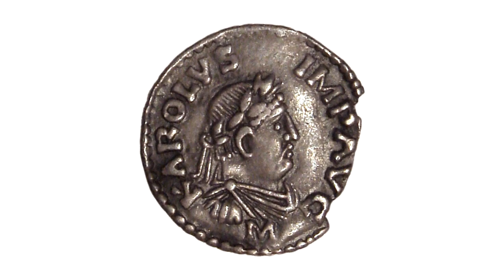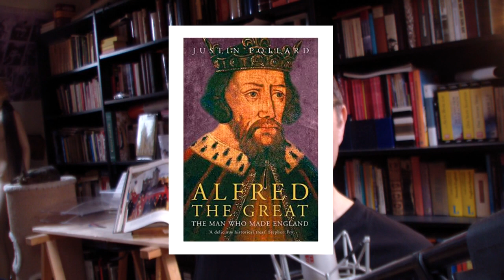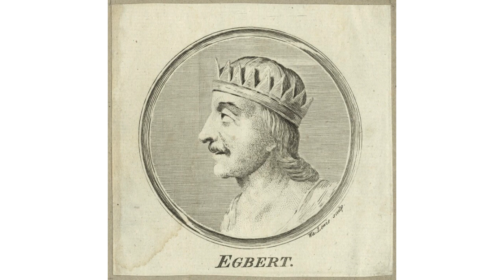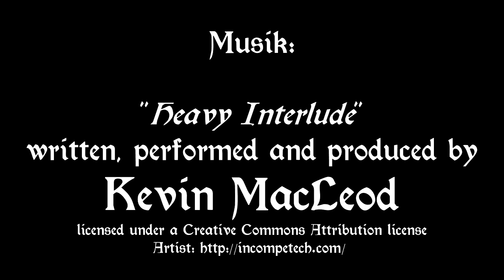Denk|Reisen|Extra - Die Suche nach Alfred 02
Weitere Reflexionen über Justin Pollards Buch "Alfred The Great - The King who made England".
Der Schwerpunkt dieser Folge liegt bei der Regierungszeit der Könige Ecgberht und Aethelwulf von Wessex - bis hin zur Geburt von Alfred.

## Quellen: ##

Justin Pollard: "Alfred The Great - The Man Who Made England" (Bernard Cornwell, 2005)

Rudolf Simek: "Die Wikinger" (CH Beck, 1998)

Will & Ariel Durant: "The Story of Civilization", Volume IV - "The Age Of Faith" (Simon & Schuster, 1950)